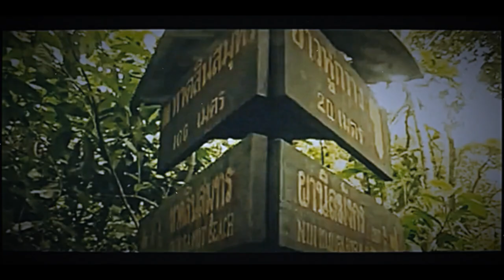TONKUTSCHER´s Sunset Dreams 1983 - TIMELESS ( unofficial Thailand Clip )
Take your timemachine and go back to the 80´s.
TONKUTSCHER´s Sunset Dreams 1983
Track: TIMELESS

MUSIC I FILM I ARTWORK